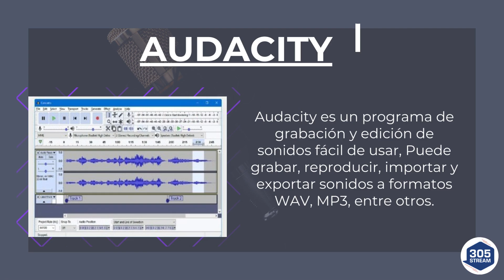Hoy Puede Activar Facilmente Su Propia Radio Por Internet 2024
Si Necesita Activar Su Emisora De Radio o Canal De Tv, Aqui Planes De Streaming PRO Detalles De Nuestros Servicios Aqui:

Planes Streaming TV HD 4K, Con App Pro: Android/Iphone y En: Roku, Amazon Fire TV Stick 4K Tv y Apple Tv:

Tambien Activamos Tu Emisora De Radio En Alexa o Roku.

NUEVO!!! APP PRO Para Su Emisora De Radio.